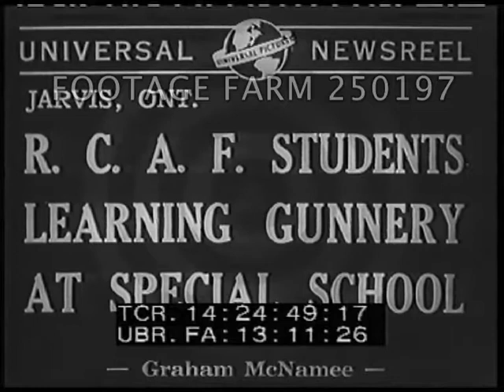1941, USA Newsreel - 250197-03 | Footage Farm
[WWII - 1941, USA Newsreel:  Easter rites In California and NYC; cherry blossoms in Washington; Japan & Russia in peace deal; RCAF students learn gunnery; Youth & Boy Scouts honor Bolivar.  Apr41]
Titles.
14:22:21  Intertitle:  Colorful Scenes Feature Easter Throughout U.S.  Hilltop monument w/ cross; white doves released below during sunrise services.
14:22:48  Intertitle:  New York, N.Y.  Horse & carriage in parade, crowd watching people leave St. Patrick’s; Fifth Avenue pedestrians parade; choir signing in Rockefeller Center.  Cameraman takes picture girl in lilies.
14:23:28  Intertitle:  Washington, D.C.  Man crows queen under cherry blossoms, people walking beneath; painter painting.  Japanese woman.  Monuments & Capitol.
14:23:55  Intertitle:  Soviet-Japan Peace Pact.  Kremlin, CU Japanese diplomat waves hat, inside train; interior Japanese munitions factory, steel mill w/ ingot; heavy machinery working metal, gun barrels, pouring explosives in shell & assembling & stacking torpedoes & bombs.
14:24:48  Intertitle:  Jarvis, Ontario  R.C.A.F.Students Learning Gunnery at Special School.  Trainees with model; firing from training bubble at moving target; single-engine fighter plane takes off over camera.
14:25:17  Aerial of plane towing target.  Fighter plane diving & swooping; target towed.  Pair of fighter planes over lake & farms.
14:25:37  Airmen w/ parachute or target to table, barracks in background.  CU marking bullet holes on Tow Target Type A-5 (printed on target) & pointing to various holes.
14:25:52  Intertitle:  Nueva York - Muchachos Exploradores Rinden Tributo A Simon Bolivar.  Statue of mounted Bolivar w/ US flag & ??  Children marching past & posing w/ various flags & wreath laying w/ Boy Scouts & US Navy officers; posing in front of monument.  Wave flags.  Place wreath as Boy Scout plays bugle (MOS).  Posing.
14:26:39  End.
Pre-WW2 Training; War;  RCAF; Christian Holiday; Easter Parade; Canadian Air Force; Newsreels;